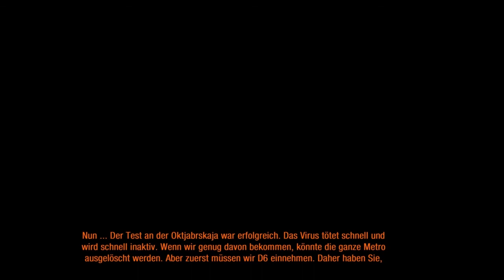#038: Jetzt ist Schluss mit lustig! ★ Let's Play Metro: Last Light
«SOZIALES»
TEAMSPEAK: IP: hijuga.de:9993 PW: royal

Action-Adventure von 4A Games und Deep Silver (PC 2013)